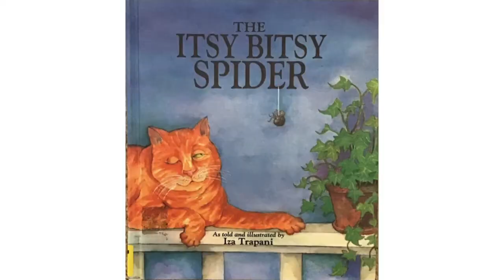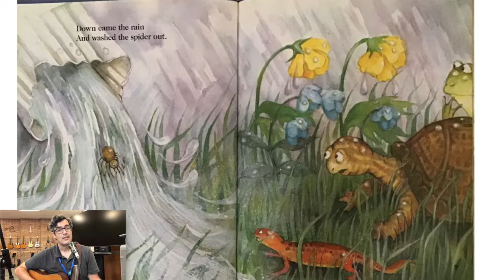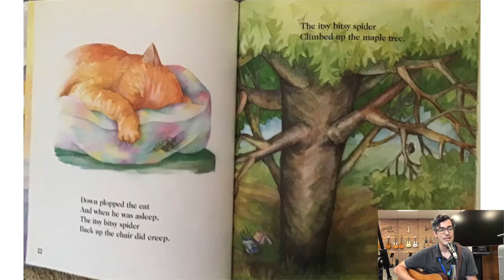The Itsy Bitsy Spider